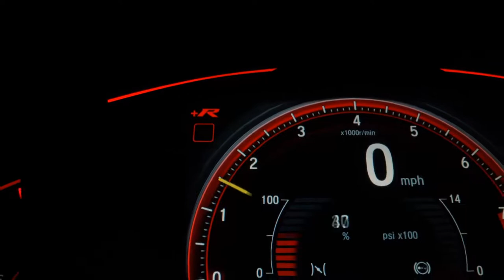FORD KA + - 2018 - Ribeirão Preto/SP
SOM/AIRBAG/ABS/SEGUNDO DONO/MANUAL/CHAVE RESERVA

Marechal Veículos, a Pioneira da Costa e Silva!

Dados do Veículo
Veículo: FORD / KA + 1.0 TIVCT SE
Ano: 2017/2018
Combustível: FLEX
Portas: 4 PORTAS
Câmbio: Manual
Cor: PRATA
KM: 76.000

✅ Air Bag
✅ Alarme
✅ Ar Condicionado
✅ Ar Quente
✅ Desembaçador Traseiro
✅ Direção Hidráulica
✅ Encosto de Cabeça Traseiro
✅ Freio ABS
✅ Rádio
✅ Rádio e MP3
✅ Travas Elétricas
✅ Vidros Elétricos
✅ Trio Elétrico
✅ Porta Copos
✅ Rádio USB
✅ Retrovisor Retrátil
✅ Som Original